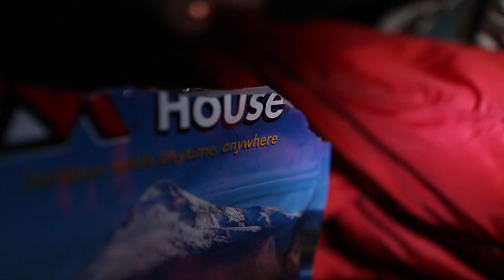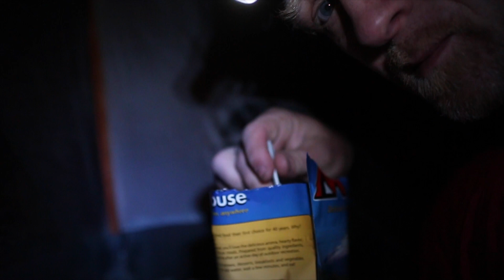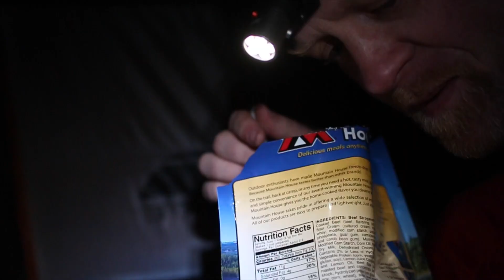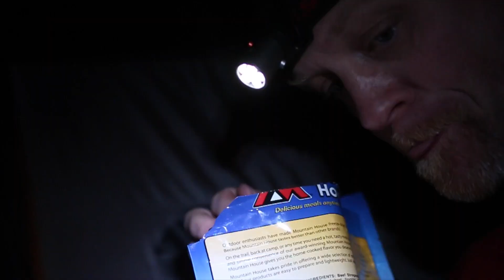Oregon Elk Hunt Part 3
Brace yourself for the next thrilling chapter in the Oregon Elk Hunt Chronicles with Part 3: The Pursuit Intensifies! Join us on this gripping episode as we navigate the rugged terrain, chase bugles echoing through the forest, and experience the heightened intensity of the pursuit.

The gear you buy pays our bills, THANK YOU for using our links!

🍴 FOOD 🍴
FREEZE DRYER–Harvest Right

⚡ POWER SOLUTIONS ⚡
 BATTERY–Dark Energy

🦌 HUNTING GEAR 🦌
TRIPODS–Tricer
DECOYS - Montana Decoy Co.

💧 WATER SOLUTIONS 💧
WATER STORAGE–Hydropak

🥾 FOOTWEAR 🥾
BOOTS–CRISPI

🌄 MOUNTAIN TRAVEL 🌄
MICRO SPIKES – Kahtoola